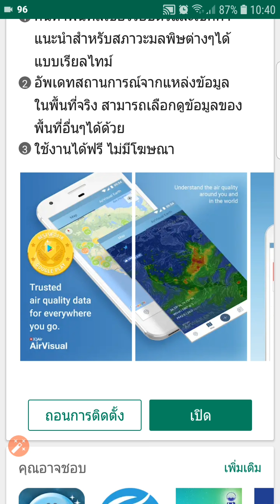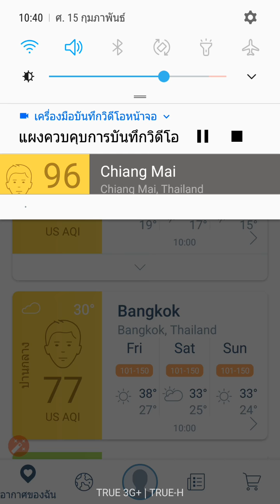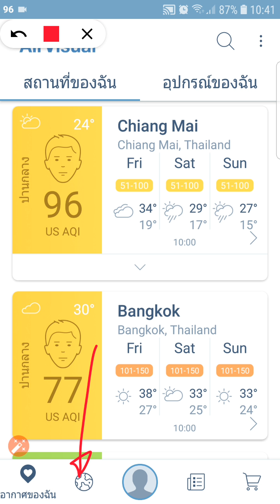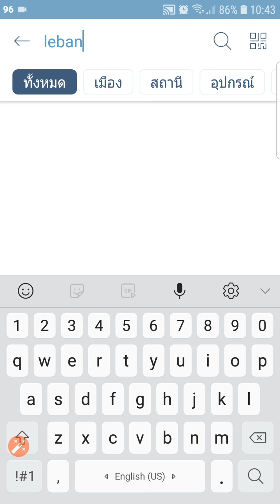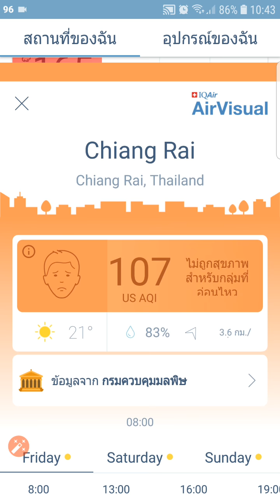ตามติดมลพิษ PM 2.5 แบบเรียลไทม์ | ZadChannel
AirVisual Air Quality Forecast ตามติดมลพิษ PM 2.5 แบบเรียลไทม์ได้ทั่วโลก
Android download